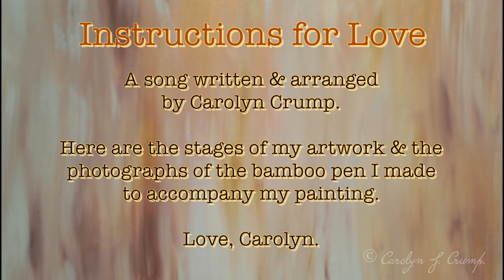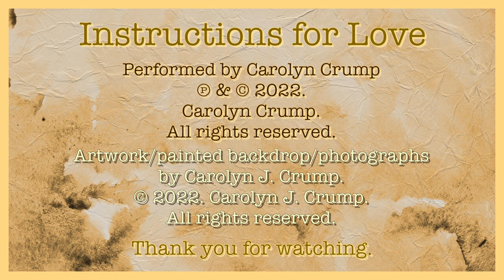Instructions for Love - Acoustic unplugged. (Original song and artwork).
This is one of my newest songs that I've recently recorded. As well as the art I'm going to try and do my best to work on my new songs as I've been spending a lot of time doing my artwork. I'm very passionate about both my art and music and even though they feel and are one together they are also individual passions, I crave to work on. When I haven't spent time on one or the other I know I need to shift my attention so I don't neglect what I need to do. What the Lord lays on my heart I keep in a creative place within me and focus asap.
The artwork for this is something I want to use visually to describe the song title. I thought about drawing/painting the pen but I thought it would be different to hand carve one. I knew I had some bamboo canes and so with my craft knife I carved away until I got the result I wanted. The painting is painted on canvas with acrylic paint and I used a little acrylic paint pens for the song title!

Setting up for recording can be quite a lengthy process and sometimes by the time I've sorted that without Mark's help I'm growing tired before performing. I wanted it to be minimal and stripped back and without Mark's lead guitar I knew it was best for me to perform with just me and the acoustic guitar!
If you have taken time to watch and listen, I want to say thank you. Please find below the lyrics. Love, Carolyn.

                                                                  Instructions for Love
                                                  Written and arranged by Carolyn Crump.

Intro

Ooooh ooooh oooh oooh x 2
Ooooh ooh ooh x 2

Instructions for love are what I crave.
Instructions for love, instructions for love.

Verse 1

When I can’t find the words that I’m searching for,
and the rhythm that I need to feel.
I look to you for my melodies and the words I know are real.
You’re my inspiration, my instructions for love.
The words on an empty page and the chords I need to strum.

Chorus 1

So be my hand when I need to write.
Be my voice when I need to sing.
Be the words that come alive.
Be in everything.

Verse 2

When I can’t find the strength that I’m aching for,
and the remedies I feel I need.
I look to you for my inner strength and I ask that you will feed.
You’re my medication, my prescription for life.
The dose that I need to take and the cure I want to have.

 Chorus 2

So be my strength when I’m feeling weak.
Be my high when I’m feeling low.
Be the voice that comforts me.
Be in everything.

Bridge

Verse 3

When I can’t find the door that I’m looking for,
and the signpost that I need to read.
I look to you for my directions, and the path to guide my feet.
You’re my navigation, my directions for life.
The map that I need to take, and the compass of my heart.

Chorus 3

So be my map when I need to leave.
Be the path that will only lead.
Be the torch that lights the way.

Be in everything x 3.

Lyrics registered with Copyright House, Registration No: 2183556.

Artwork/paintings/photographs registered with Copyright House, Registration No: 2183547/2183550.

Video registered with Copyright House, Registration No: 2183560.